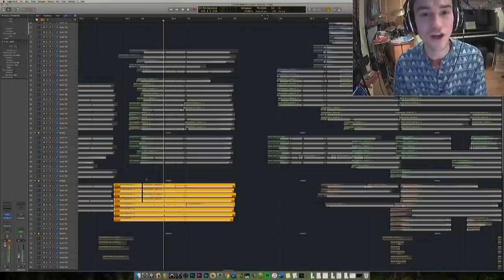jacob’s piano is out of tune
43:15 - he goes on to speak a bit more about just intonation/12-TET/Pythagorean tuning etc